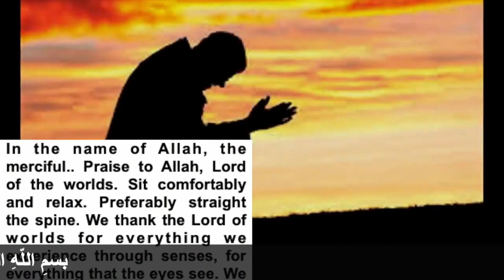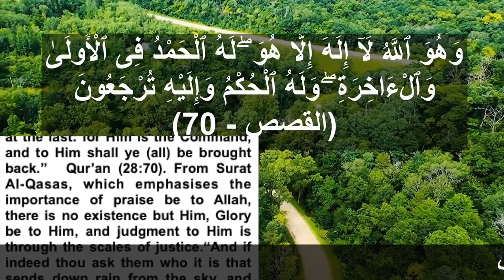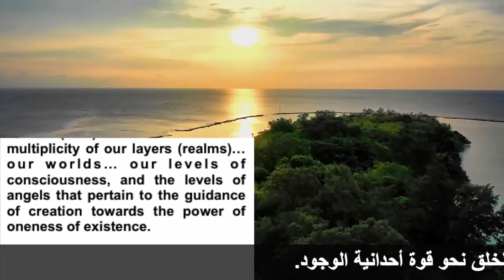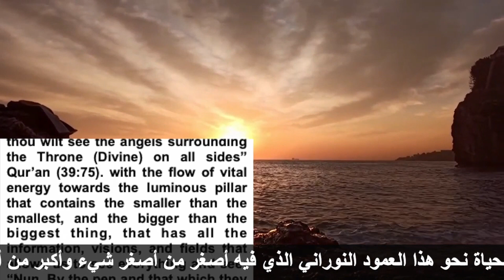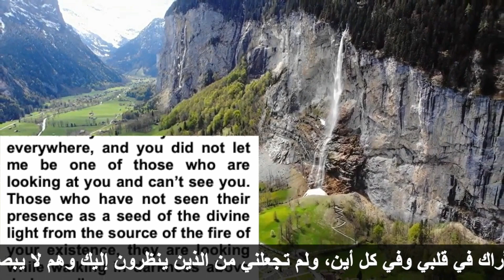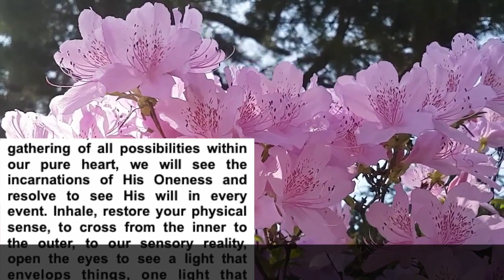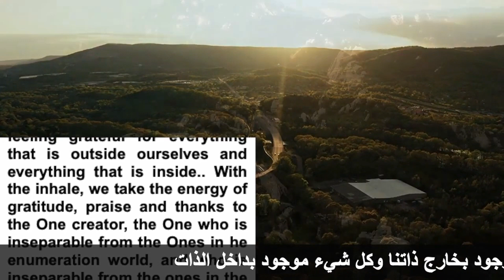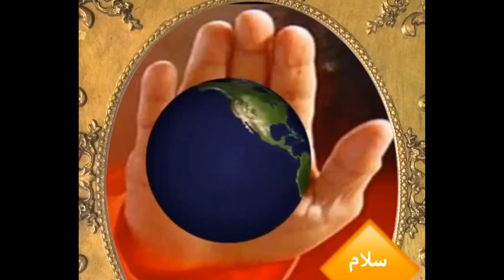تأملات الخلاص ٢٠٢٢ || ويلٌ للذين لم يستهدوا إلى راحة النفس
نظم الكون الدقيقة
اضاءات على الطريق
الحقائق التوحيدية الكبرى - الجزء الاول
الحقائق التوحيدية الكبرى - الجزء الثاني